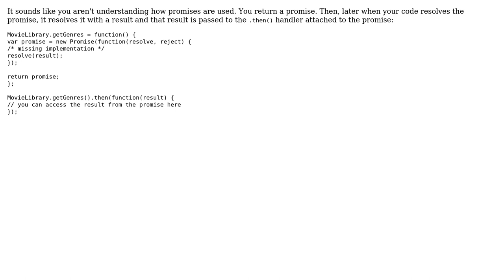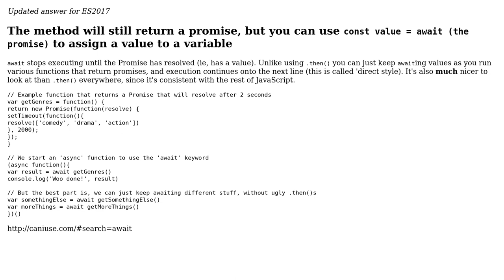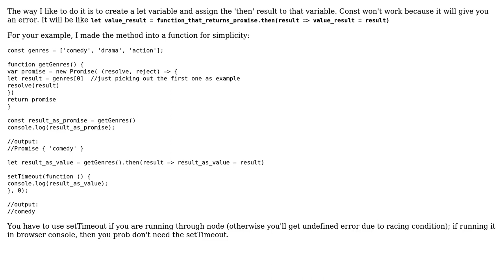Software Engineering: How do I make a JavaScript promise return something other than a promise?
With thanks & praise to God, and with thanks to the many people who have made this project possible! | Content (except music & images) licensed under CC BY-SA | Music | Images & others | With thanks to user sealocal user mikemaccana user jfriend00 user Jesse C. Slicer user Jason and the Stack Exchange Network Trademarks are property of their respective owners. You are responsible for your own actions.